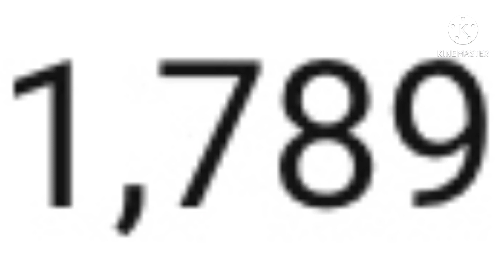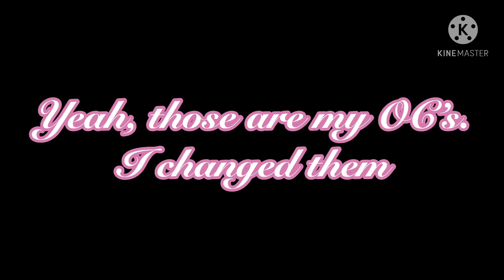Did I Really Just hit 50?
Yes, I changed up my OC’s. The old designs were all terrible. Also, not all of my OC’s are in gacha club yet.

Apps used:
Kinemaster
Gacha Club
Gacha Life
IbisPaintX